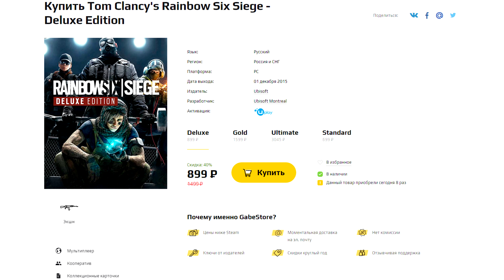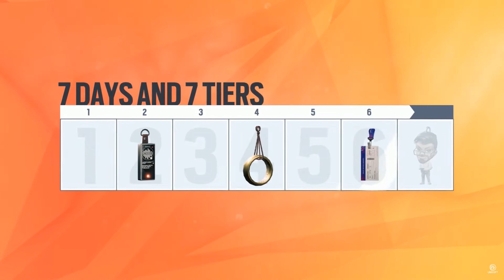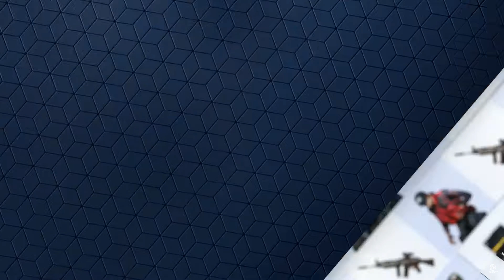Rainbow Six Siege - Операция Ember Rise | Обзор на оперативников Amaru и Goyo | Battle Pass